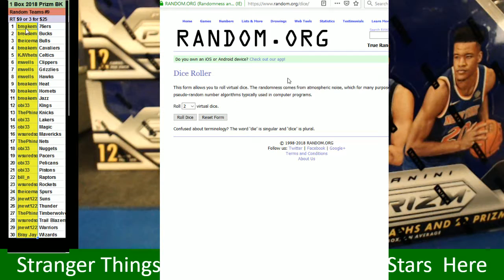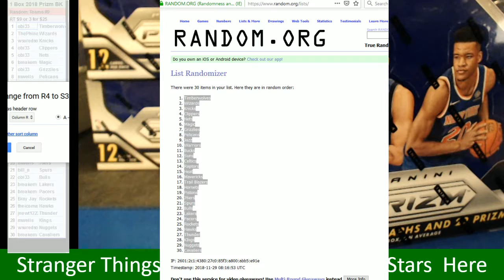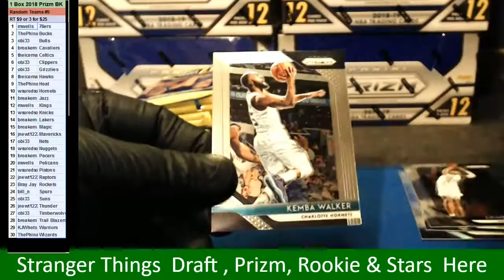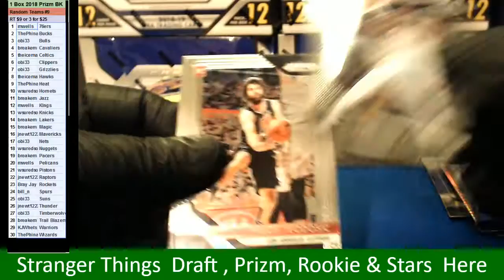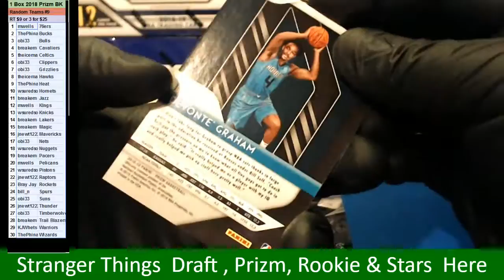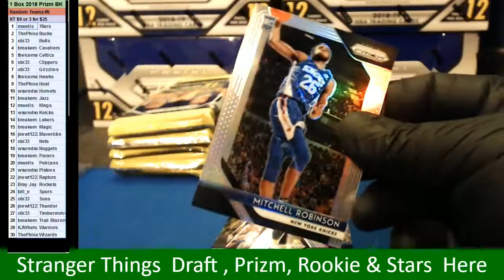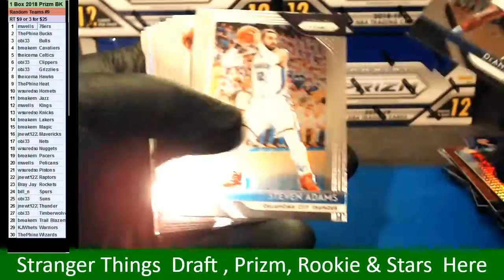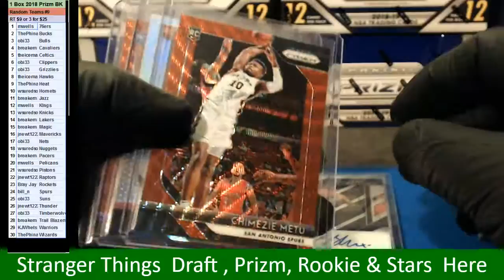11 28 2018 Random Teams #9 1 x 2018 Prizm Basketball